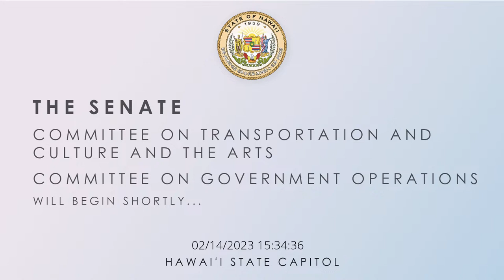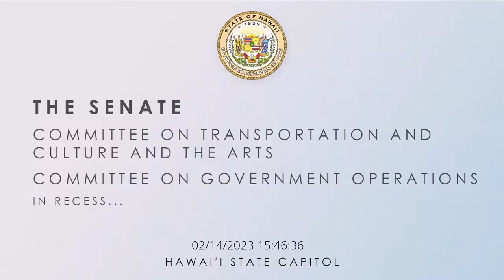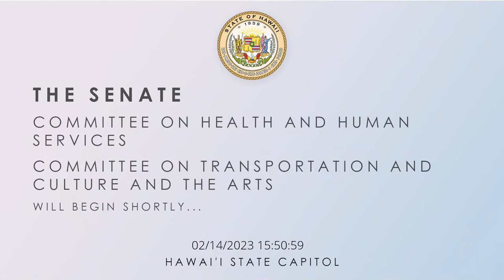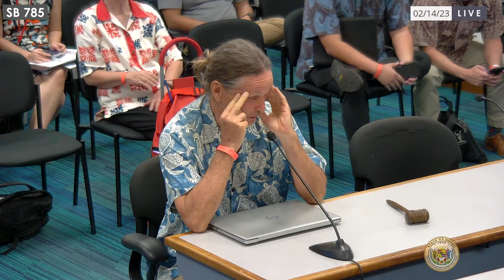TCA-WTL, TCA DEFER, WTL-TCA-GVO, TCA-GVO, HHS-TCA, TCA Public Hearing 02-14-2023 3:00pm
00:00 - Start
01:21 - SB 469
03:29 - SB 1263
08:23 - SB 1191
09:50 - DM TCA-WTL 3:00
14:35 - SB 1535
28:07 - DM WTL-TCA-GVO 3:01 PM
31:36 - SB 119
44:00 - DM TCA-GVO 3:05 PM
49:12 - SB 101
49:44 - SB 384
51:08 - SB 465
59:39 - DM HHS-TCA 3:10 PM
01:01:52 DM TCA 3:00 PM
01:04:39 - SB 1504
01:05:53 - SB 1532
01:06:32 - SB 1120
01:07:10 - SB 1119
01:12:08 - SB 822
01:13:30 - SB 1224
01:18:03 - SB 1225
01:20:46 - SB 15
01:21:26 - SB 969
01:26:01 - SB 224
01:27:01 - SB 844
01:28:14 - SB 315
01:28:55 - SB 785
01:34:48 - SB 1037
01:37:26 - DM TCA 3:15 PM

Hearing Notice:
TCA-WTL 3:00 PM